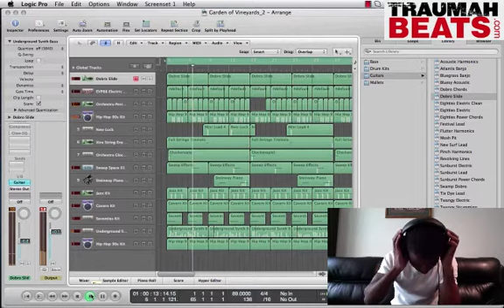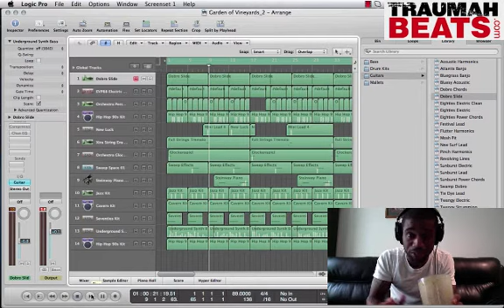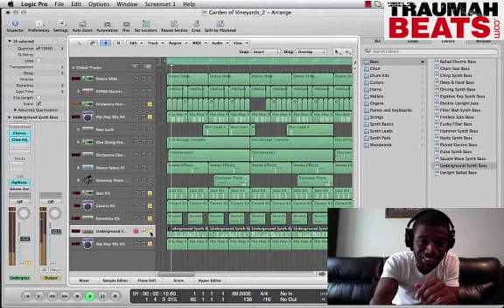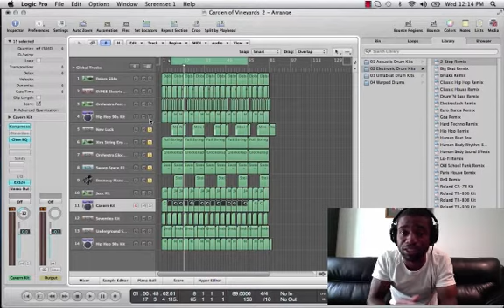7 Elements Course Demo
- Learn How To Make Rap Beats Using

Pro Tools
Reason
Fruity Loops